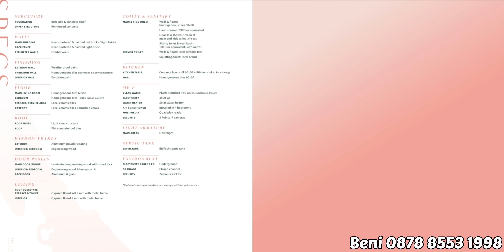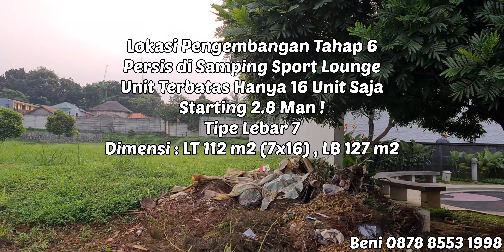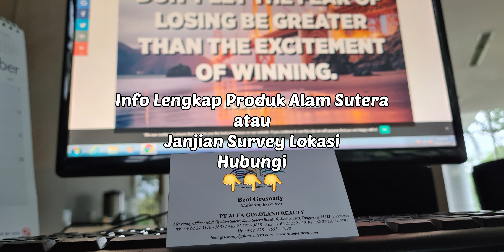WOW ! Rumah Rp 2.8 Man di Alam Sutera ! Cluster Victoria Tahap 6 Tipe Vya ! Hanya 16 Unit Saja !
Rumah Tahap 6 di Cluster Victoria Alam Sutera, Kawasan Hijau Lokasi Strategis Sangat Dekat dengan Pusat Kuliner dan CBD Alam Sutera Tangerang.

Keunggulan Cluster Victoria :
- Lokasi Strategis dekat ke Pusat CBD dan Kuliner Alam Sutera
- Dekat Kampus BINUS, UBM, dan SGU
- Cluster Hijau banyak pepohonan ( bersih, modern, dan asri) dan dekat Tol Jorr II (tol bandara)

Tipe Vya
Luas Tanah 112 m2 , Luas Bangunan 127 m2.
4+1 Kamar Tidur - Bangunan 2 Lantai.

Unit Terbatas Hanya 16 Unit Saja ! Terdapat Unit Hadap Timur ! Siapa Cepat Dia Dapat !

Info Lengkap dan Survey Hub :
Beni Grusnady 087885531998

Ready to Serve You Anytime, Serve with Love :)